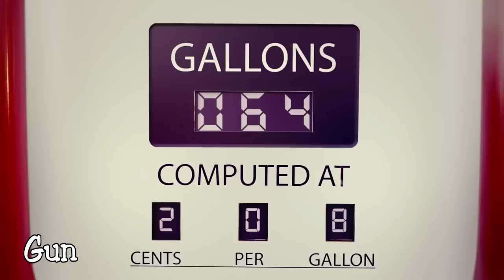9MUSES (나인뮤지스)_EUAERIN (이유애린) Singing/Rap parts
9MUSES (나인뮤지스)_EUAERIN (이유애린) Singing/Rap parts